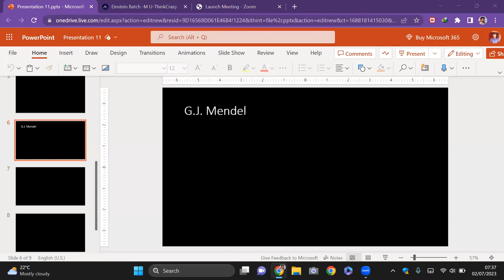GENETICS-02 | G.J. Mendel | CEE | CLASS 12 NEB NEPAL | SUNIL ADHIKARI